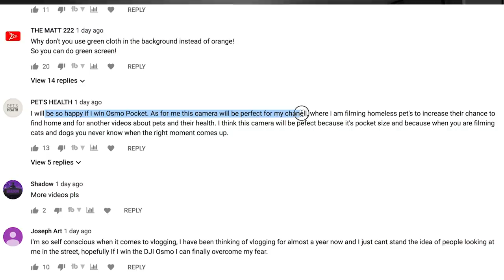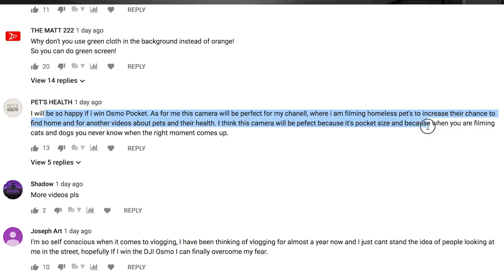My New Studio Tour! Cameras Lights and Goodies from Flexispot